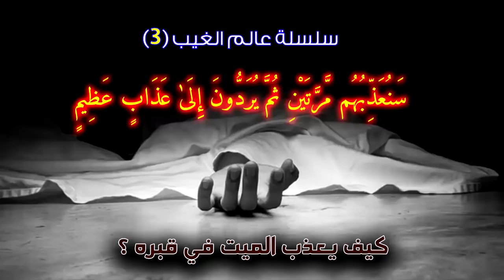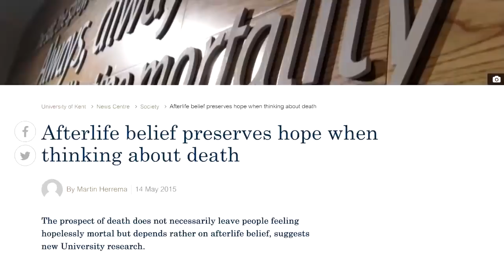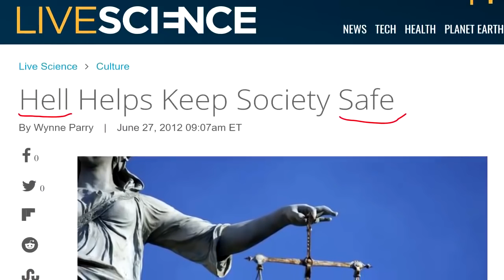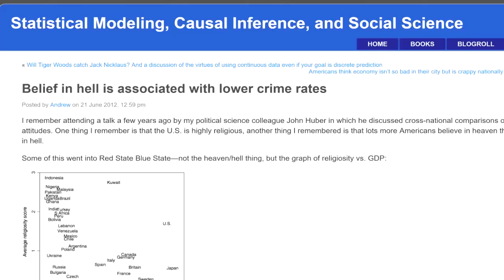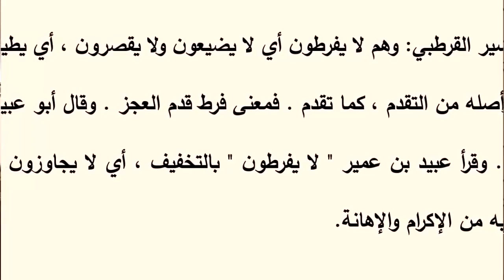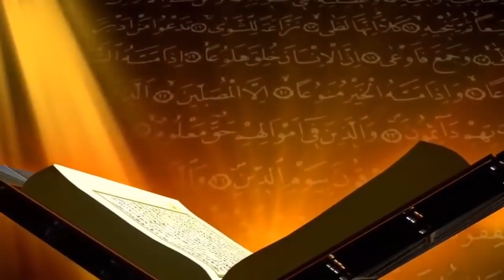سلسلة عالم الغيب 3 عالم ما وراء البرزخ وما يجري به | عبدالدائم الكحيل